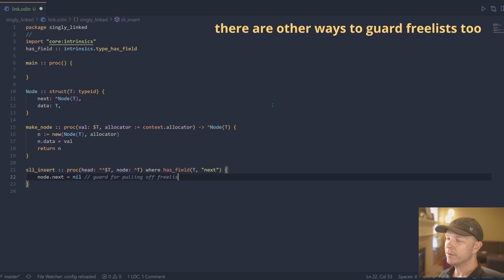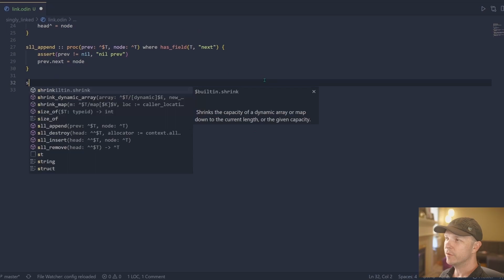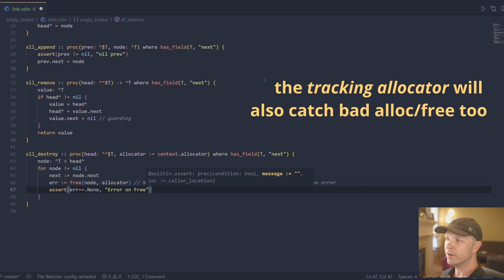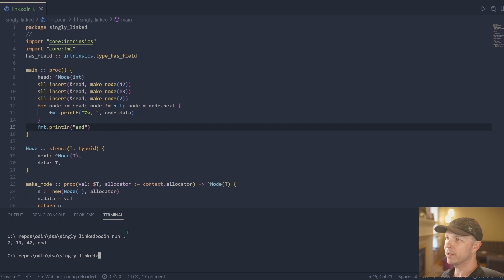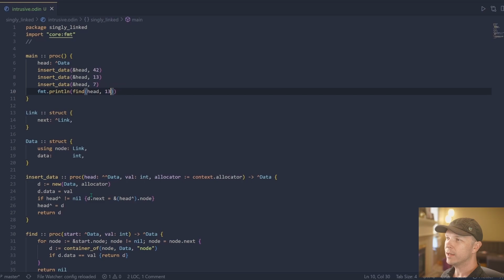Singly Linked List - Parametric & Intrusive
This video goes over both parametric, and intrusive singly linked lists.